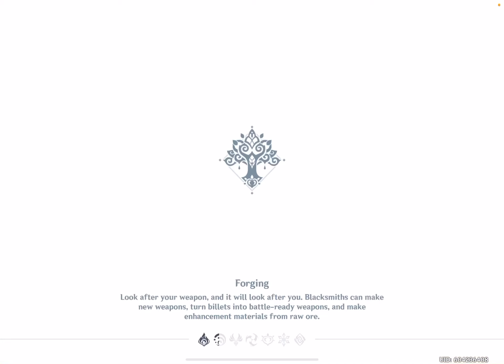Genshin Impact: More Sumeru - Update 3.1 - iOS/Android Gameplay Walkthrough Part 956